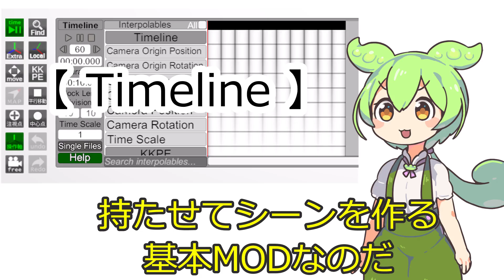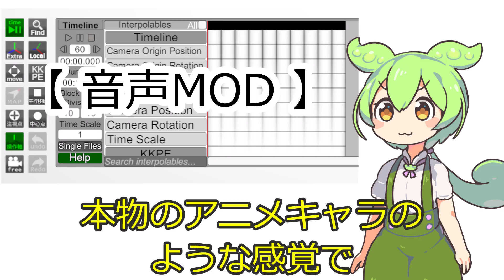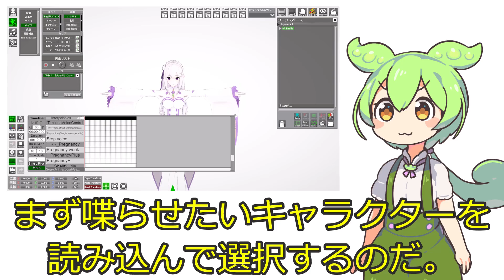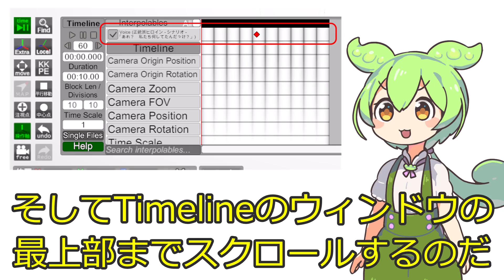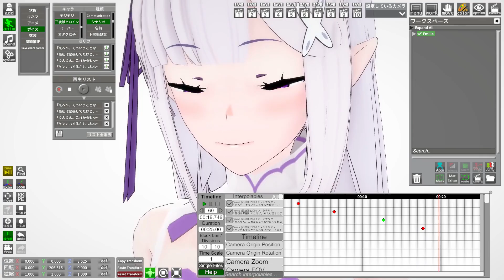【コイカツのキャラスタジオ】でキャラが喋る！Timeline＋音声MODの神機能！AIで声優ボイスを再現！ボイス付きのシーンが作れる！【チュートリアル】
コイカツのキャラスタジオで音声MODを使ってシーンを作成するチュートリアル動画を作成しました。
スタジオ勢ではないので、キャラスタジオを使うのが大変でしたが、何とか作りました。
スタジオ勢の皆様のレベルには遠く及びませんが、キャラスタジオで音声MODを使えることが伝われば幸いです。

0:00 はじめに
0:56 コイカツスタジオのボイスデータについて
2:58 MODの準備
3:56 ボイスデータの使用方法について

【各MODダウンロードURL】
■ BepInEx

Timeline: Joan6694(@Joan6694)
TimelineVoiceControlh: HARUKA(@nHARUKA_KK), Rikki Balboa(@rikkibalboa)
音声MOD: KKVC(@kkvc_x)

すんだもん立ち絵: 坂本アヒル(@sakamoto_ahr)